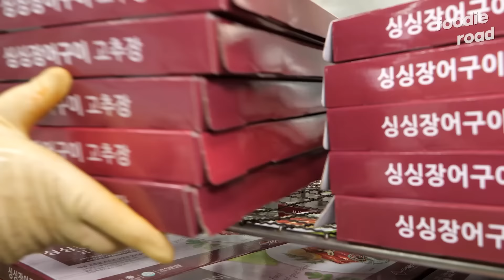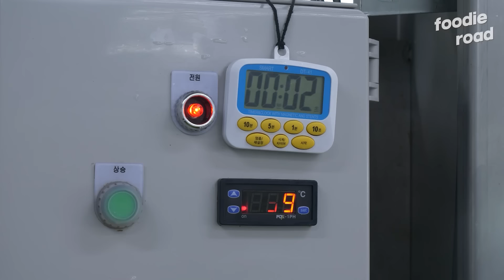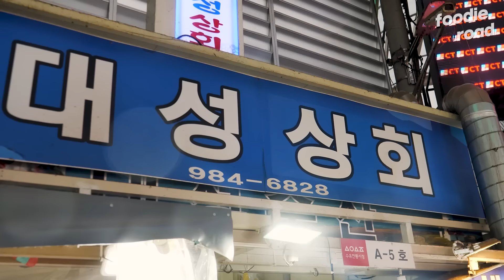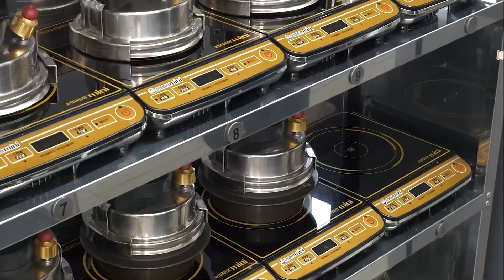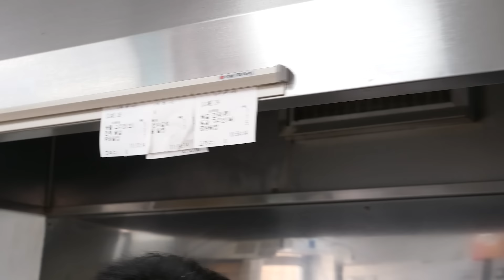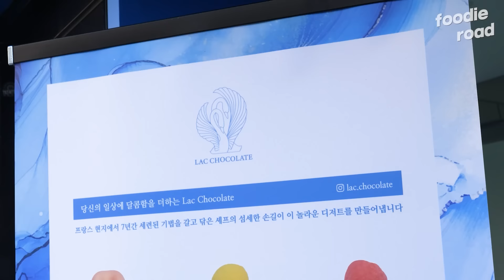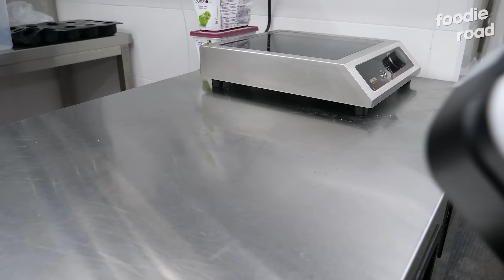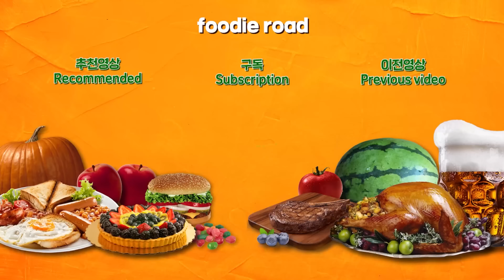누적 조회수 5,000만 TOP8 몰아보기! / 50 million views! Watch all of TOP8!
00:00
🍽 상호 (Name) : 세림수산
📌 위치 (Location) : 부산 사하구 장평로15번길 1-6 (주)세림수산

08:27

16:12
🍽 상호 (Name) : 대성수산
📌 위치 (Location) : 서울 강북구 도봉로67길 18

25:32
🍽 상호(name) : 칠암만장
🚩 위치(Location) : 부산 기장군 일광면 칠암리 156

38:12
 🍽  상호(name) : 건대 스테이크어스
🚩 위치(Location) : 서울특별시 광진구 화양동 아차산로 229  202호

42:56
🍽 상호 (Name) : 라크초콜릿 광안리 본점
📌 위치 (Location) : 부산 수영구 광안로 58-1 1층

1:07:29
🍽 상호(name) : 서면 오프커스
📌 위치(Location) : 부산광역시 부산진구 전포대로199번길 30